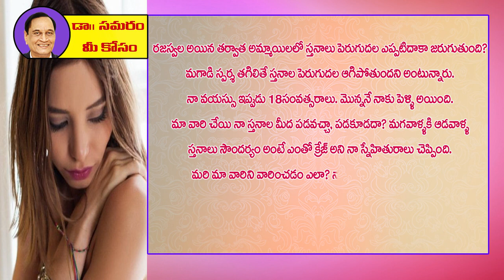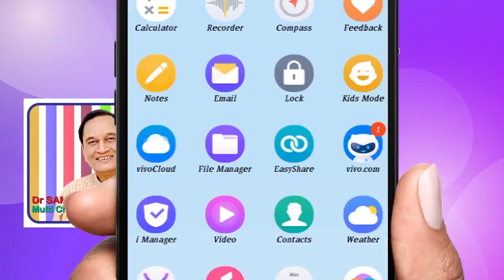వక్షోజాలు పూర్తిగా పెరగాలంటే మగవాడి చేయి వాటిపై పడనివ్వకూడదా? Question 743 Dr Samaram Mee Kosam